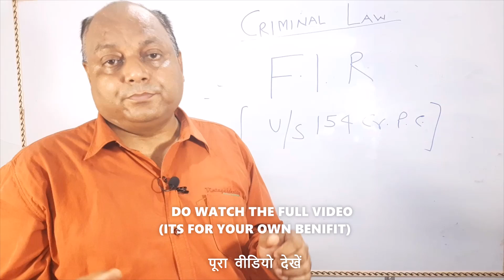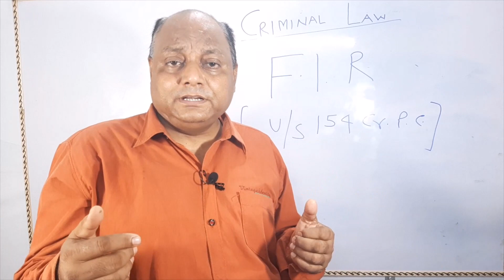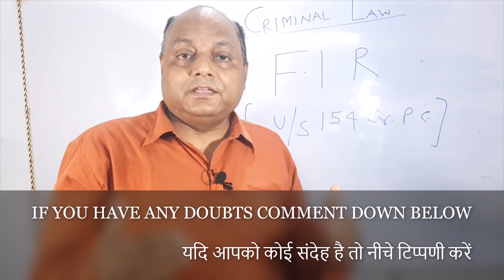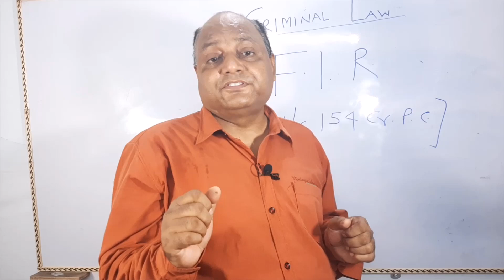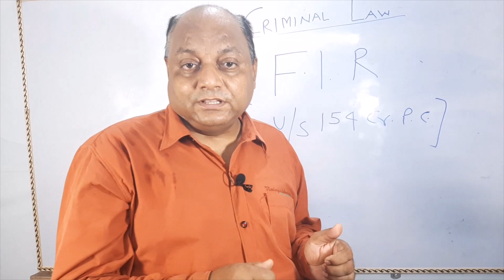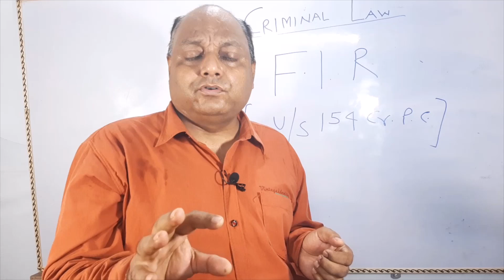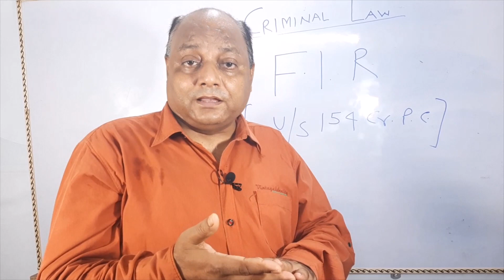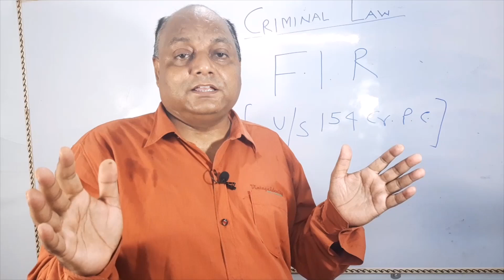HOW TO FILE FIR |{HINDI & ENGLISH} WHAT IF POLICE REFUSES TO FILE FIR || TIPS AND TRICKS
In this video you will get to know about how to file FIR  By Harsh Behari Srivastava Sir having 30 years of teaching experience
STUDENTS IF YOU WANT TO JOIN MY ONLINE CLASSES FOR JUDICIAL SERVICES EXAMINATION OR FOR CLASS 11 OR 12 LEGAL STUDIES OR FOR CLAT (LEGAL) OR IF YOU WNT MY HANDWRITTEN LEGAL BOOKS , CONTACT ON THIS NUMBER :- 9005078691 , 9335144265.
ABOUT ME:-
MY NAME IS HARSH BEHARI SRIVASTAVA . I completed B.Sc,LL.B from Allahabad University, LL.M from Agra University, diploma in journalism(Delhi). I have been working as an editor of Pariksha Refresher(competitive magazine) and Law Expert , Judicial services and authors of various law books since 1994. I specialize in helping people identify and achieve their personal goals by coping with the issues that are causing them distress, anxiety, and stress. I take great pride in the progress and success of my students, and look forward to helping you.I also run an NGO named as Jagriti Sewa Samiti. Get in touch to learn more.